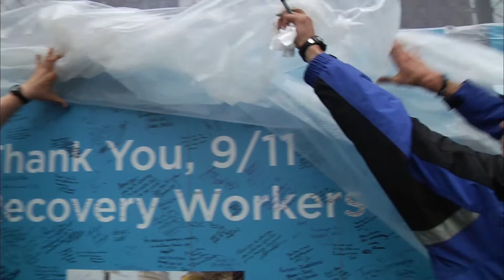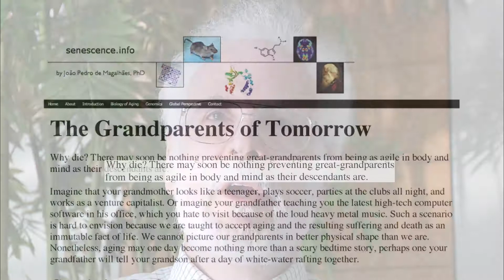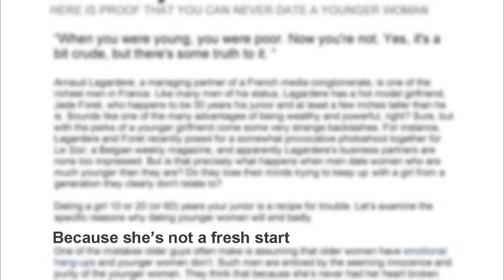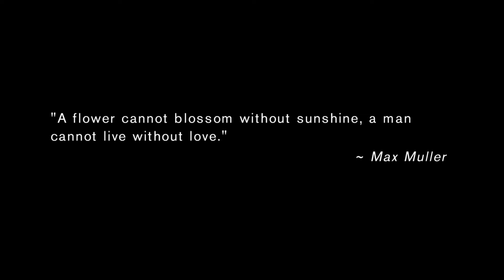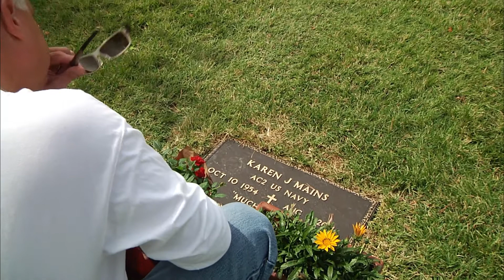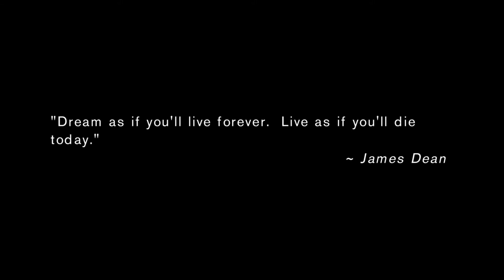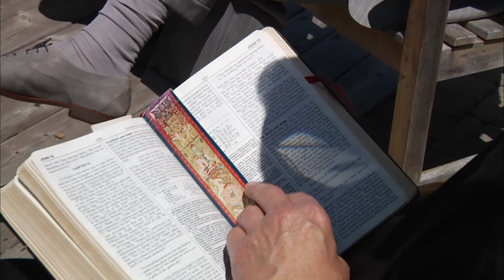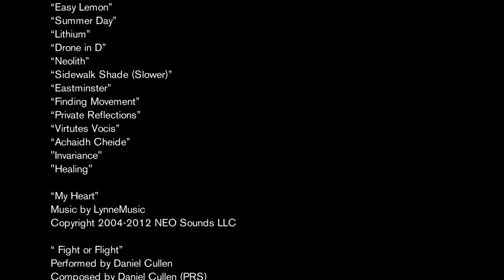The Embrace of Aging: Men’s Series (2012) - Episode 7: “Fountain of Youth”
EPISODE DESCRIPTION:
A better understanding about the quest man has had since the beginning of time of trying to live forever. Where is the fountain of youth?

SERIES DESCRIPTION:
Traverse the world to discover how men from diverse environments and of different cultures face the inevitable. How do they embrace aging?